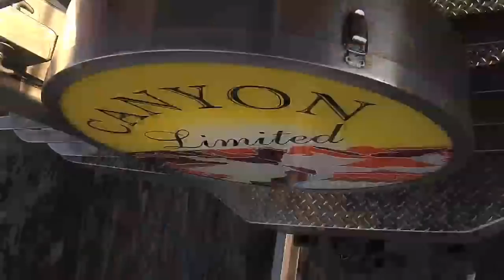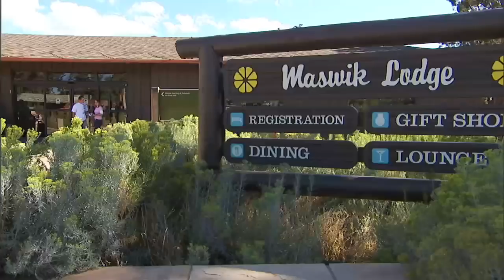Grand Canyon Railway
The historic train that travels from Williams, Arizona to the South Rim of the Grand Canyon.